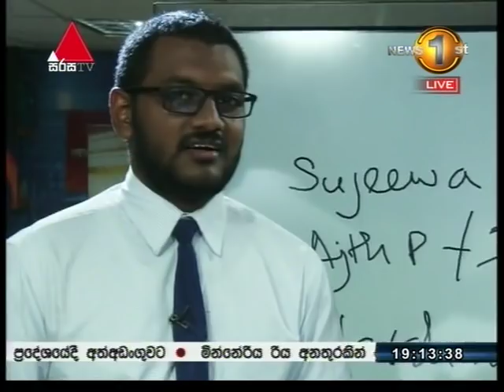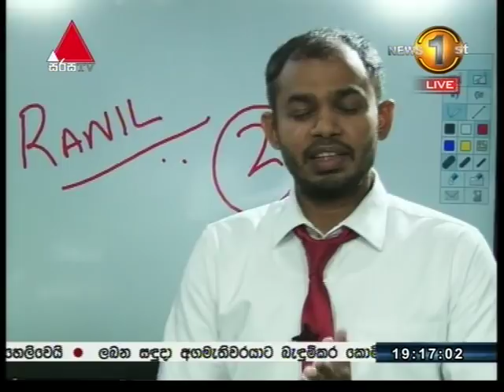බැඳුම්කර මගඩිය : අර්ජුන් අලෝසියස් සමග දුරකථන සම්බන්ධතා පැවැත්වූවෝ කවරහු ද? තතු හෙළි වෙයි....